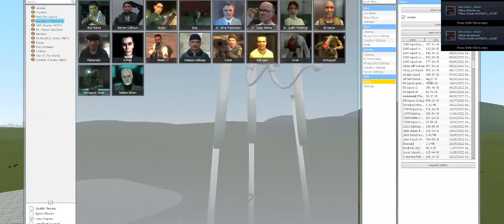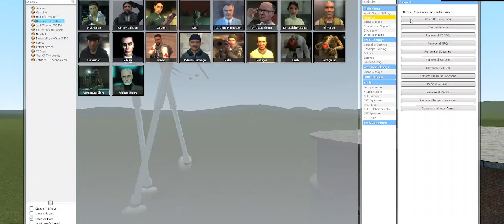random pac3's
no download and STOP ASKING OR YOU WILL DIE!

birdbeak ant: 0:00
tripod 2005 with probe: 0:49
custom martian and tripod: 3:30 and 3:43
jeff wayne fighting machine: 4:05
my comic book tripod: 4:38
old 2005 tripod with purple lights: 4:57
comic book tripod for my friend classic illustrated tripod: 5:35
old 2005 tripod by s1mQar fixed: 6:35